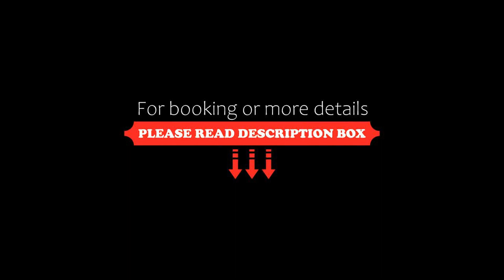Apartment The Elements @ Ampang by IdealHub, Kuala Lumpur, Malaysia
About Property:
You're eligible for a Genius discount at The Elements @ Ampang by IdealHub! To save at this property, all you have to do is sign in.
Situated in Kuala Lumpur, 4.6 km from Petrosains, The Discovery Centre and 4.7 km from Petronas Twin Towers, The Elements @ Ampang by IdealHub features accommodation with free WiFi, air conditioning, an outdoor swimming pool and a terrace. This property offers a private pool and free private ...
Property Type: Hotel
Address: Jalan Bemban, 55000 Kuala Lumpur, Malaysia
Searching For
1. Apartment The Elements @ Ampang by IdealHub - Kuala Lumpur - Malaysia
2. Apartment The Elements @ Ampang by IdealHub - Kuala Lumpur - Malaysia Address
3. Apartment The Elements @ Ampang by IdealHub - Kuala Lumpur - Malaysia Rooms
4. Apartment The Elements @ Ampang by IdealHub - Kuala Lumpur - Malaysia Amenities
5. Apartment The Elements @ Ampang by IdealHub - Kuala Lumpur - Malaysia Offers and Deals
Audio Credit:
Track Title: Reasons To Hope
Artist: Reed Mathis